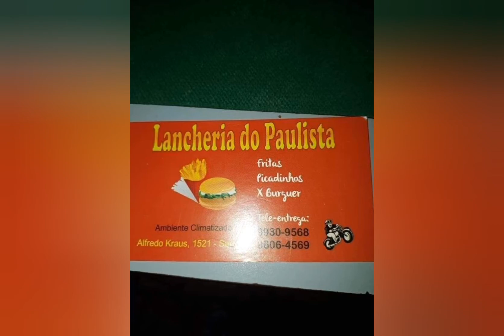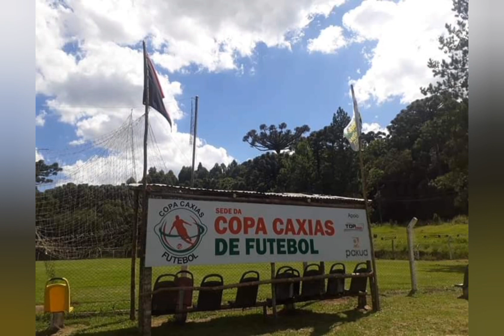Associação Esportiva Serrano